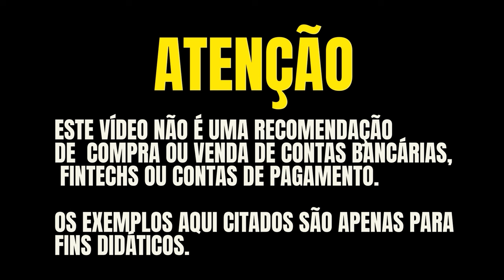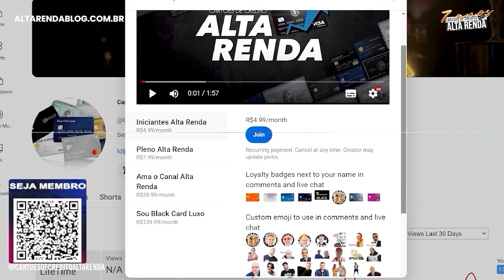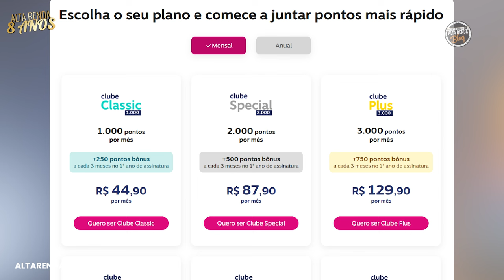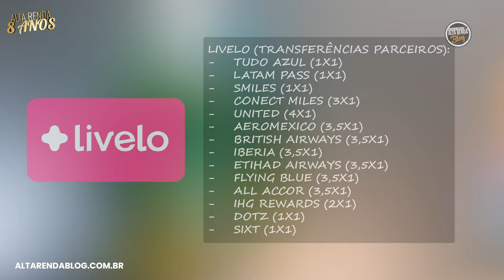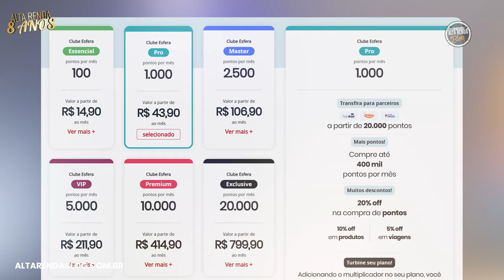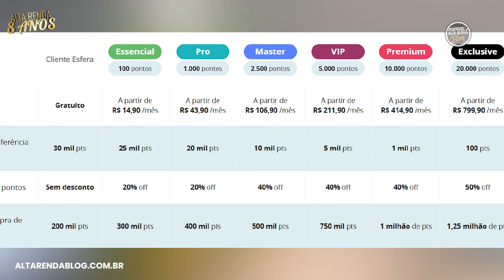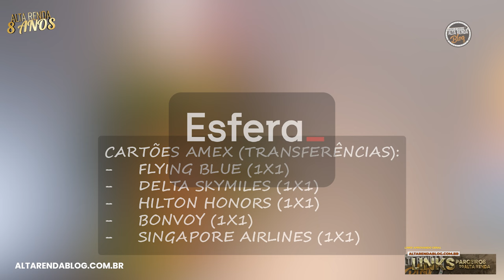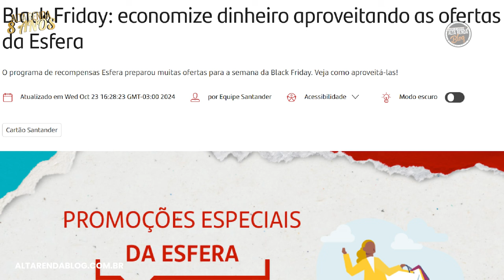💳QUAL DESTES DOIS PROGRAMAS É O MELHOR! SANTANDER ESFERA OU LIVELO? QUAL DEVO ESCOLHER PARA MILHAS?